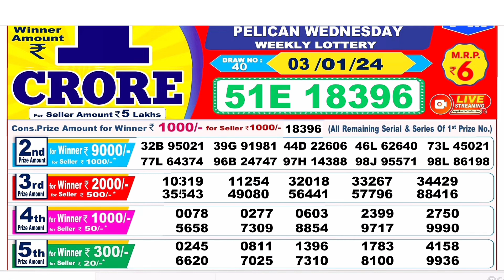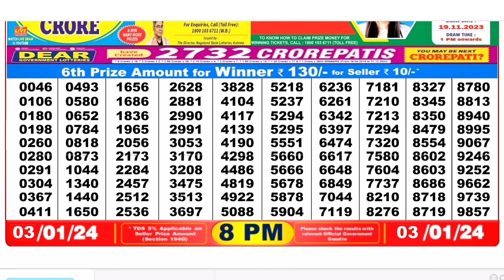Nagaland Lottery SAMBAD DEAR EVENING 8:00 PM RESULT TODAY 03.01.2024 | NAGALAND STATE DEAR LOTTERY